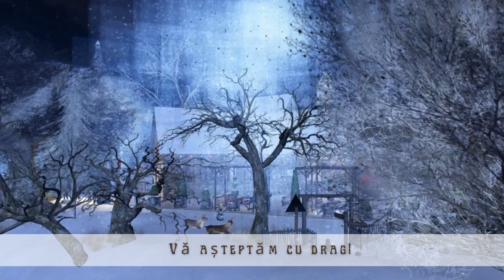Iarna la Hanul Ancuței - Partea 1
Restaurant Tradițional Românesc - Second Life
Coeur de Bourgogne și-a îmbrăcat straiele albe într-un decor de poveste - iar la Hanul Ancuței păstrăm tradiția românească și vă așteaptă cu drag să ne pășiți pragul!

Traditional Romanian Restaurant - Second Life
Coeur de Bourgogne has put on its white robes in a fairy-tale setting - and at Hanul Ancuței we keep the Romanian tradition and we look forward to welcoming you!